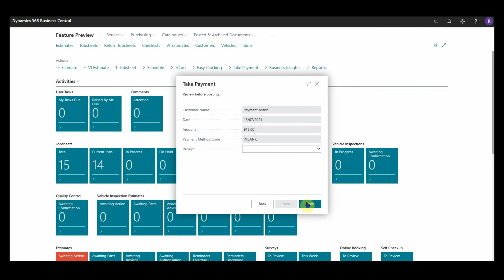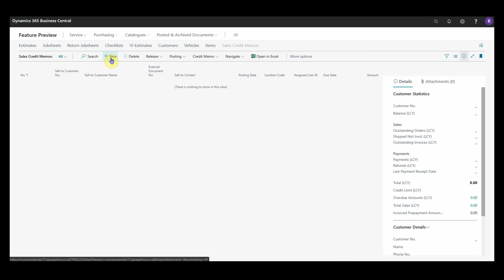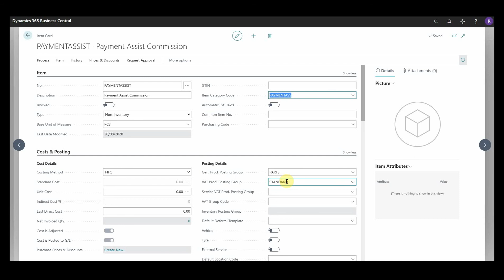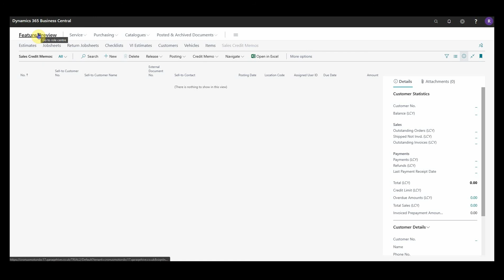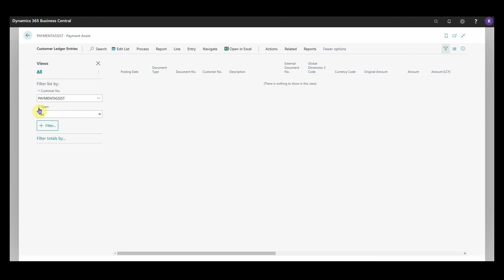How to process factored debt in Garage Hive